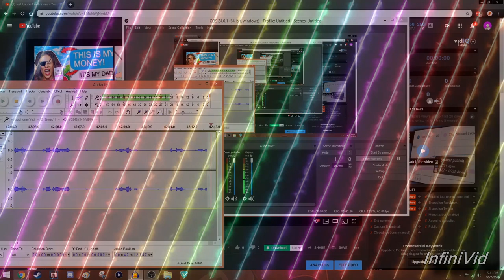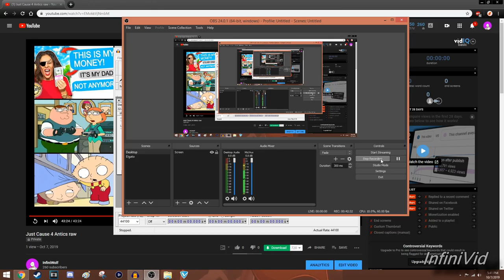INSANE CRANE GLITCH!! - Just Cause 4 ANTICS 4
A crane goes crazy, physics denies its existence, and more crazy things happen in this JC4 Antics

Feel free to use my content in your videos, but you MUST remember to link the original video and my channel in the description.

I LIKE TO HAVE A CLEAN COMMENTS SECTION RESPECT EVERYONE, AND HAVE A NICE DAY